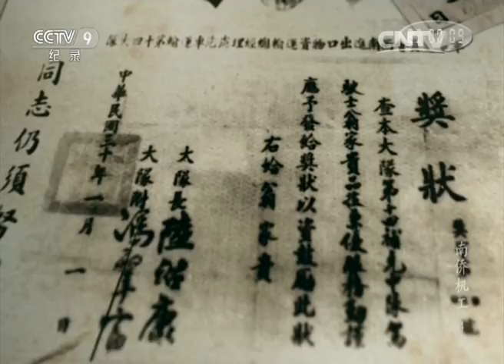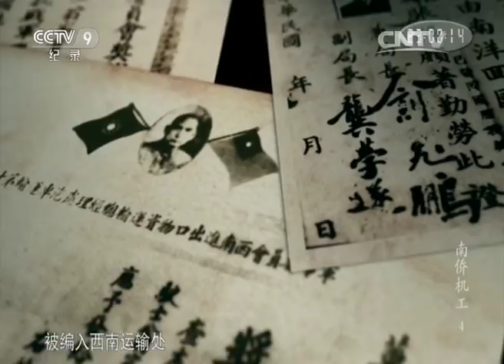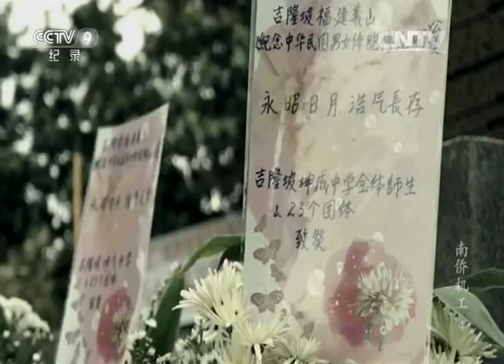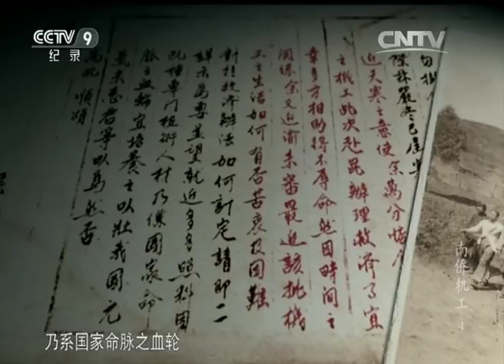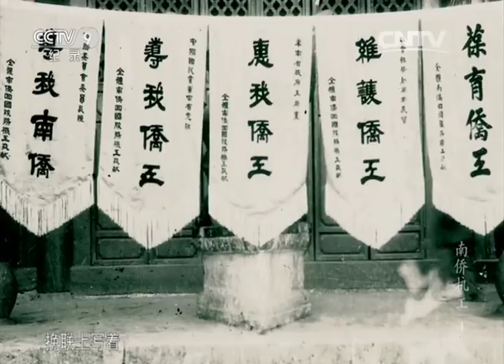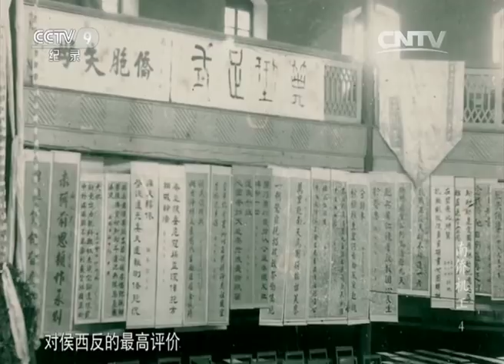《南侨机工》第四集 求生 | CCTV纪录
本集主要内容：1942年5月，滇缅公路上的咽喉——惠通桥在紧急关头爆破，阻止了日军攻势。但从此滇缅公路中断，在滇缅公路上运送军火的南侨机工也全部失业。饥饿、疾病、轰炸，威胁着他们，在生死关头，他们怎样才能度过？敬请收看。

本片表现70年前，来自东南亚华侨突破日军重重封锁，回到国内，在炮火连天的滇缅路上，冒死运送国内抗战急需的战略物资的故事。他们中的三分之一，长眠在了那条生命线上。而道路上发生的无数感人泣下的事迹，则高扬着南侨机工们的英雄主义精神。南侨机工的这一壮举，是近百年来南洋800万华侨在民族危亡的特定情势下，受爱国主义思想的支配而一致采取的直接报国行动。可以说，它是中国华侨史上一次最集中、最有组织、影响最为深远的爱国主义行动。